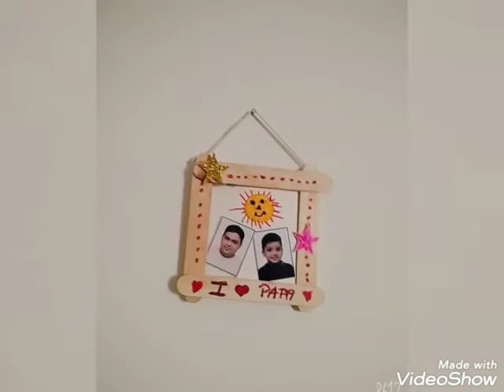Craft ideas for kids | DIY Craft Ideas for Kids | Best Out of Waste Ideas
Hello friends here I'm sharing few short and funny games for making our children happy and avoid their boredom even for our also just because daily or regular schedule.kuchh der khelo fir study k liye ready and yes of course iske alawa bhi Bahut game hote h so choose according to your baby's interest but make sure Usme laugh or fun included Ho... Thank you for loving always ☺❤🙏
SᗩSᙎᗩT SᖇIᐯᗩSTᗩᐯᗩ
Kids vedios for kids
@kids activity @kids play
@fun learning
@Kids activities at home
@ active kids